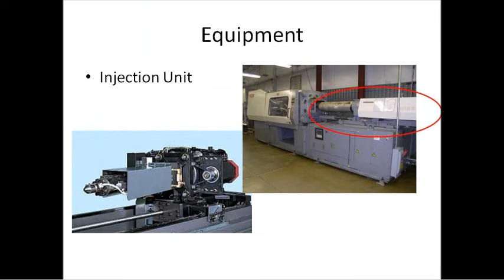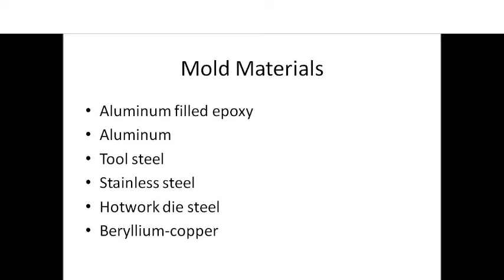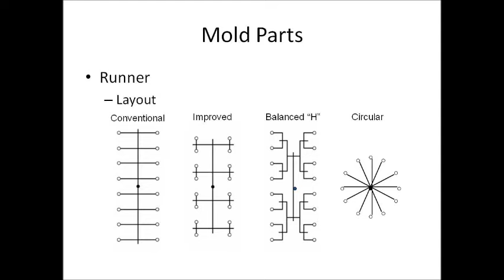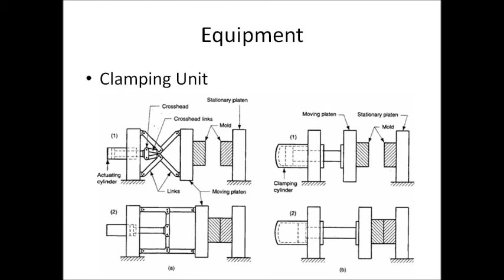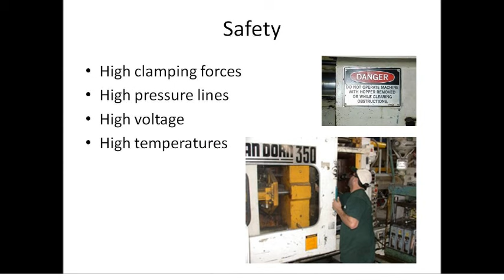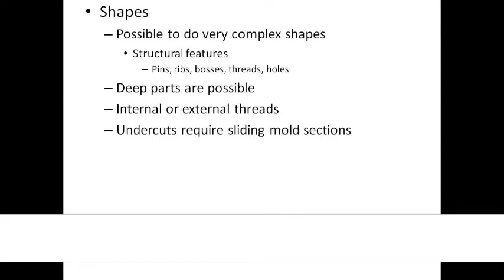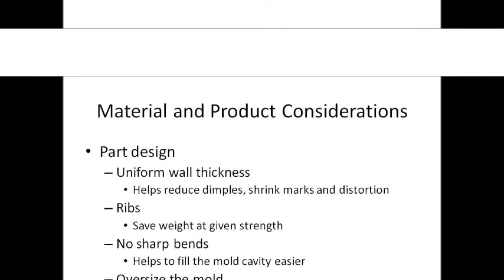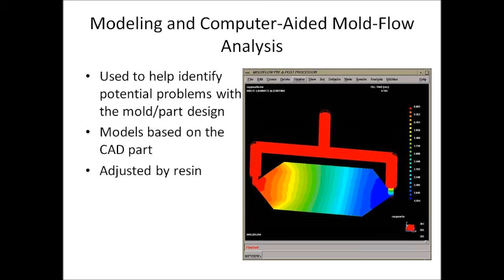Injection Molding : Basics For Students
Injection moulding (injection molding in the USA) is a manufacturing process for producing parts by injecting material into a mould. Injection moulding can be performed with a host of materials, including metals, (for which the process is called diecasting), glasses, elastomers, confections, and most commonly thermoplastic and thermosetting polymers. Material for the part is fed into a heated barrel, mixed, and forced into a mould cavity, where it cools and hardens to the configuration of the cavity